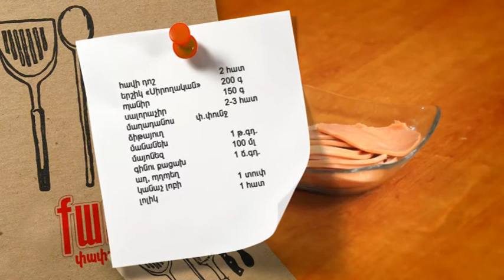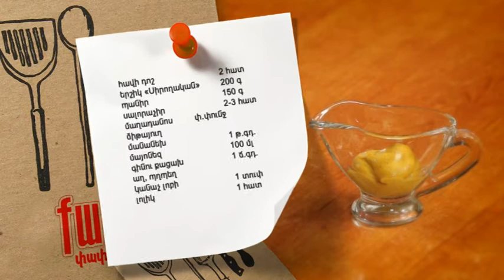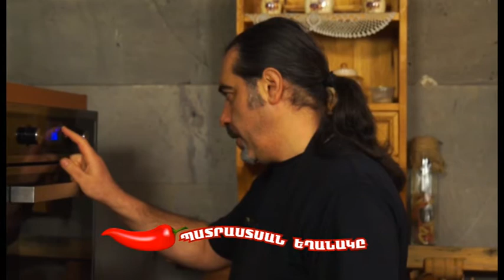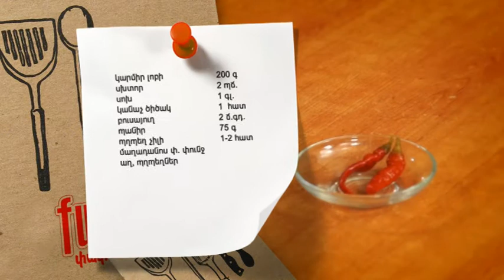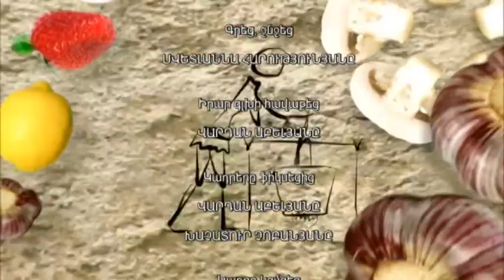Քարից փափուկ 21 01 2014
Պատրաստում ենք հավի լցոնած դոշ և կարմիր լոբով կծու մածուկ